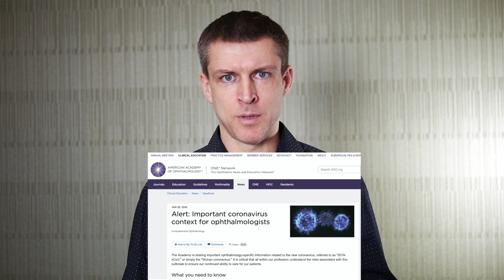Китайский коронавирус и глаза - что нужно знать про COVID-19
👉 Заходите на мой сайт чтобы
- подобрать оптимальный хрусталик глаза
- получить мою персональную консультацию
- отблагодарить меня за полезный контент
- связаться со мной по профессиональным вопросам 👈

Коронавирус из Китая COVID-19 уже заражает людей на разных континентах и в разных странах. Как не заразиться коронавирусом, если симптомы коронавируса становятся заметны намного позже чем симптомы обычного гриппа?
Я расскажу о необычном способе заразиться коронавирусом, и зная об этом у вас больше шансов не заболеть от коронавируса 2020.

Китайский коронавирус и глаза - что нужно знать.

Передаётся ли китайский коронавирус через глаза?
Коронавирус и глаза - все что вы хотели узнать.

Как оказалось китайский коронавирус может распространяться воздушно-капельным путем и заражать, попадая не только в дыхательные пути, но и вероятно на коньюктиву глаз, вызывая в том числе коньюктивит.

Подробнее о рекомендациях Американской Академии Офтальмологии о том, как защититься от китайского коронавируса и защитить ваши глаза.

Будет ли коронавирус в России, Украине, или можно его подцепить в Италии - мы пока не знаем. Если у меня будут новости о коронавирусе COVID-19  я запишу новое видео!